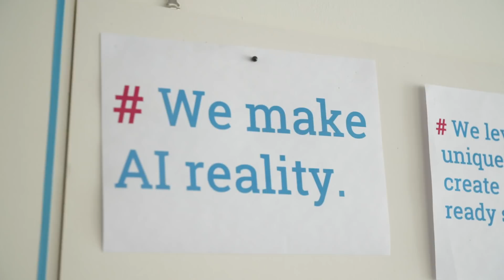The Future of OEM Collaboration Defined | Behind Data:Lab Episode 01 | Roborace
In an unprecedented partnership, Roborace, Data:Lab Munich and Italdesign collaborate in order to push the limits of machine learning through research and development. In episode 01, we explore how this OEM partnership will explore innovative ways to impact the future of mobility.

Roborace is the world’s first competition for human + machine teams, using both self-driving and manually-controlled cars. Race formats will feature new forms of immersive entertainment to engage the next generation of racing fans. Through sport, innovations in machine-driven technologies will be accelerated.
Roborace will redefine the way you think about autonomous technology.